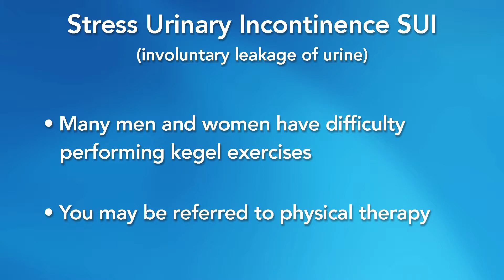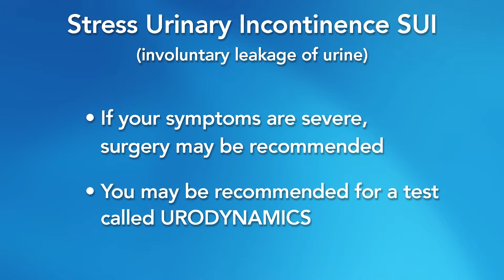Stress Urinary Incontinence (SUI)